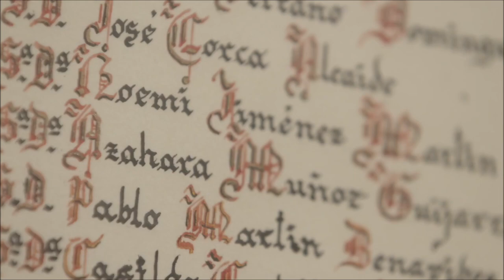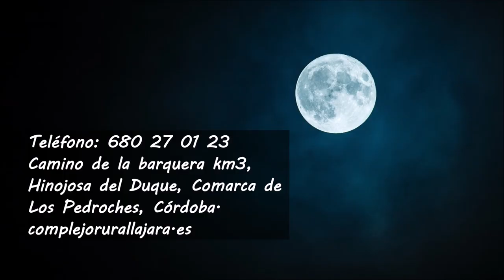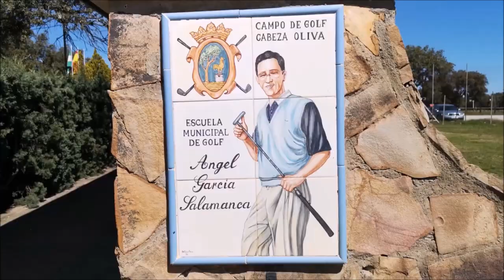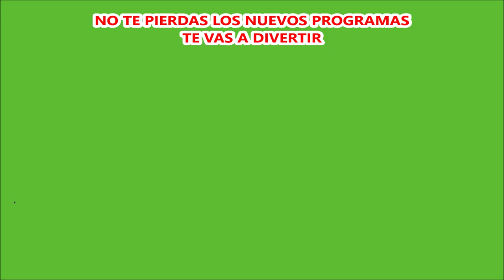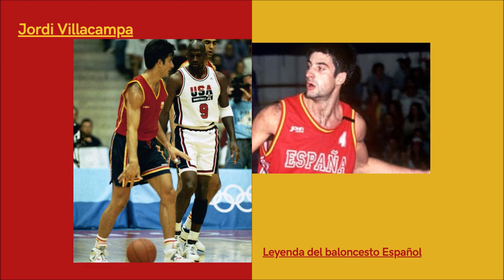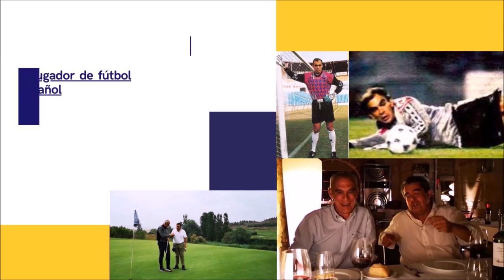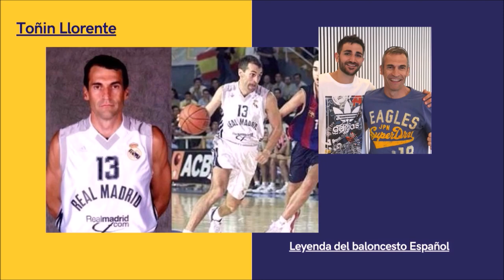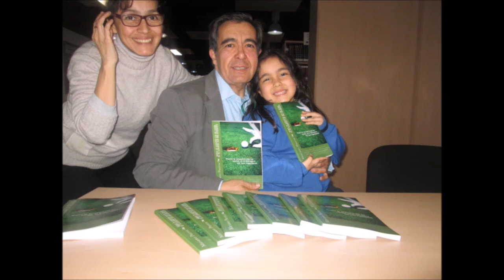SPORTS AND GOLF FOOTGOLF LA LUNA DE DOÑANA CON ENRIQUE CARABALLO Y CARLOS CALVO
• 5 años emitiendo
⚽🏌‍♂ 258 SPORTS AND GOLF, FOOTGOLF LA LUNA DE DOÑANA.
• ENRIQUE CARABALLO Y CARLOS CALVO
• Mariano Puerta Director y Propietario La Luna de Doñana, y Grupo CGyP

• Amenos
• Divertidos
• Vas a pasar un buen rato
📻 ¡¡Escuchar aquí!!